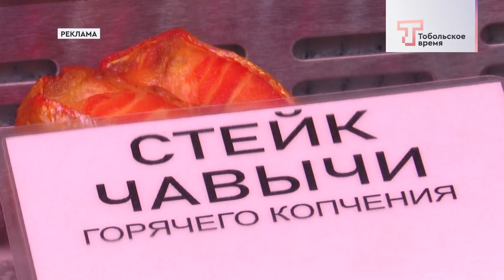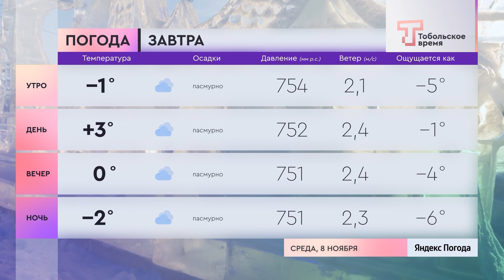ДЕНЬ ЗА ДНЁМ от 7.11.2023